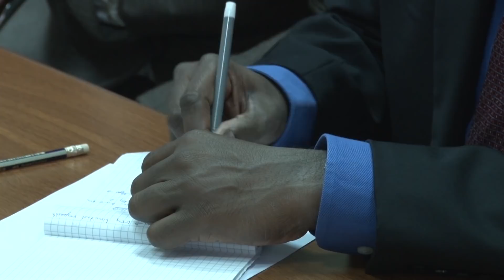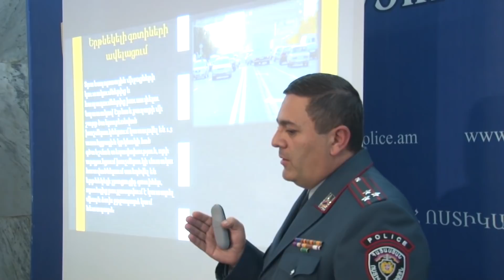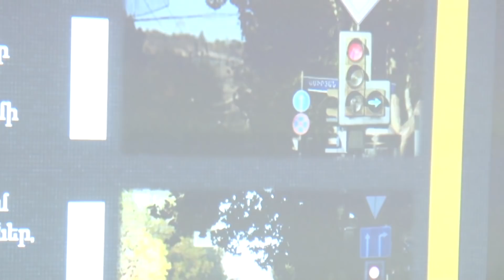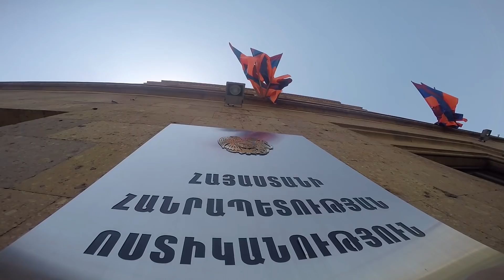«Հերթապահ մաս» 22.11.2017